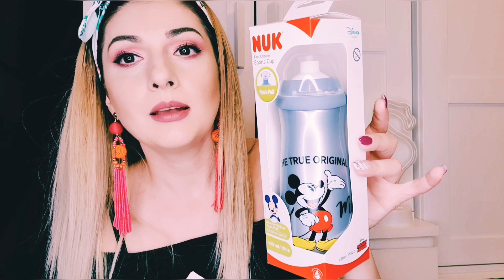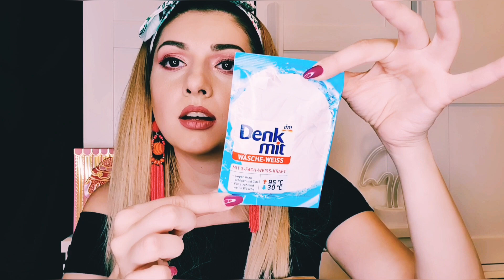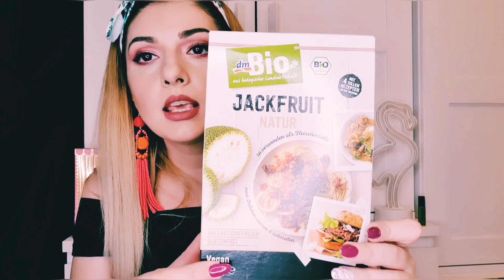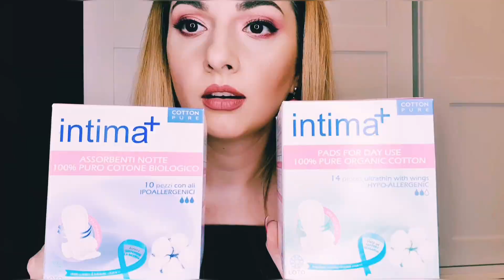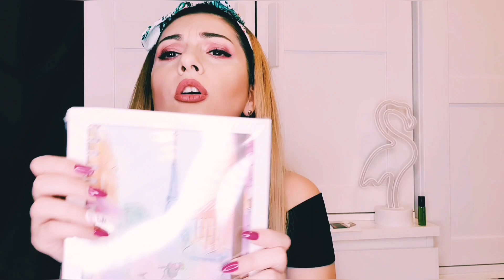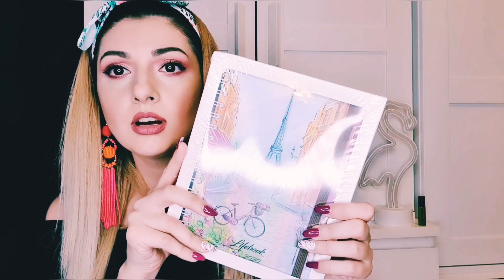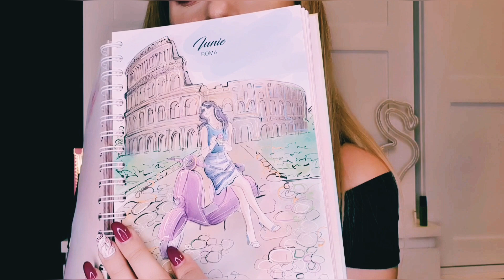Ce am primit la evenimentul DM???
Hey,

In clipul de azi va prezint ce am primit in urma evenimentului DM :) Acest eveniment a fost axat pe produse Bio :) produse de gatit, produse pentru curatenie si produse pentru copilasi.
Dar hai sa vedeti in clip ce produse am descoperit.

Va superrrr puuup!